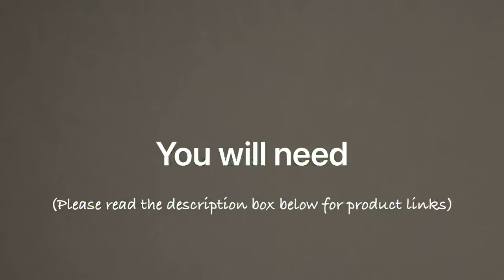DIY Grass wall backdrop/wedding decoration/baby shower/engagement/birthday decor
Wedding backdrop/Birthday Backdrop/Baby shower Backdrop

List of products used in this backdrop

Photography Backdrop stand

Emart Photo Video Studio 10Ft Adjustable Background Stand Backdrop Support System Kit with Carry Bag

SONIA Photography Stand Kit (9ft x 9ft) Background Support System Kit Portable Foldable with Carry Bag

Gold sequins curtains

2PCS 2x8FT Sequin Backdrop Photography Background Curtain for Party Decoration

ShinyBeauty Sparkle Backdrop Curtain Gold 2 Panels Set Sequin Photo Backdrop 2FTx8FT Sequin Backdrop Curtain Pack of 2-1220S

Red roses

Admired By Nature GPB7338-DEEP RD 5 Stems Faux 15 Head Rose Bud Flower Bush, Deep Red

Yash Enterprises Artificial Velvet Rose Flower Bunch (Red, 24 Pieces)

Hedge wall panels

YAHEETECH 12 PCS 20 x 20 inch Artificial Boxwood Panels Hedge Decorative Fence Wall Plant for Garden

VIMIFORYOU Artificial Plants Wall Boxwood Hedge Grass Tiles (Pack of 10) for Roof Décor Ceiling Decor Balcony Decor Wall Decor Greenery Panels Ivy Fence 40cm x 60cm (Pack of 10)

Decorative lanterns

Vela Lanterns 4.5 Inch Metal Tealight Mini Candle Lantern, Gold, Set of 6

Candor Home Decors Cute Golden Lantern for Festive Home Decoration Antique Finish Cute Mini Lanterns for Hanging & Table Décor Tea Light Holder/LED Holder Without Tealights (Pack of 2)

Zip ties and floral wires